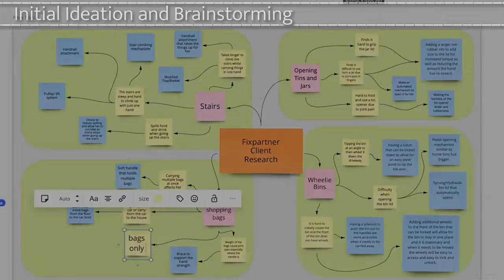A Tea Carrier for Eleni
Fix Partner Eleni has arthritis and finds it difficult to carry tea upstairs as she has to stop multiple times to avoid spilling the tea. Fixperts from Brunel University London work with Eleni to create a tray which helps her carry hot drinks up the stairs.

Fixperts: Jaimin Bhavsar, Helina Petros, Ibrahim Aziz and Sophia Kambouris
Fix Partner: Eleni AKA Grandma
Master Fixperts: Mike Kann
Education Institute: Brunel University London
Country: England
February 2021